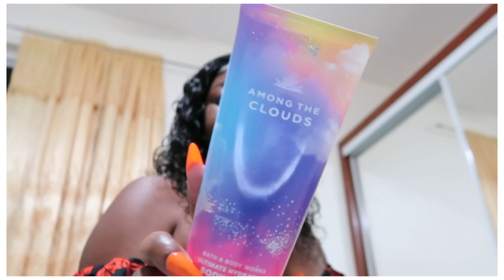Sushi Date Night 🍱🥟🍤🍣@ Marché , Trellis Bay / Beef island